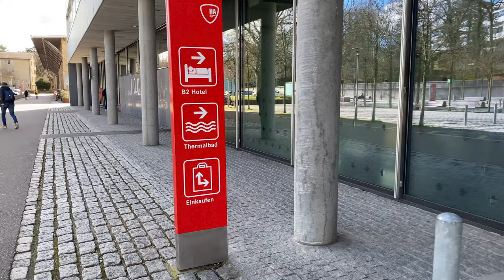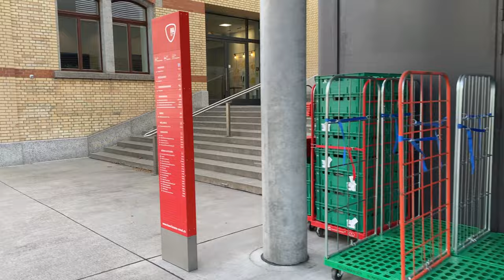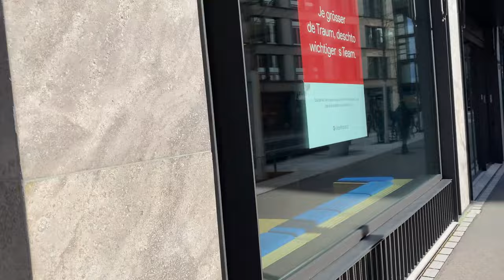ස්විස්ටර්ලන්තයෙ🇨🇭IT ජොබ් එකක් | ස්විස් Google ඔෆීස් එකේ Software Engineering Jobs - Swiss IT Jobs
Welcome to Amuwen Lifestyle. Pure, Raw Reality of Everyday Life..!!!

ස්විස්ටර්ලන්තයෙ IT ජොබ් එකකට ඇප්ලයි කරන්නෙ කොහොමද? ගූගල් සමාගමේ ජොබ්ස් වලට ඇප්ලයි කරන්න පුලුවන් ද?

IT jobs in Switzerland, how to apply?

ස්විස්ටර්ලන්තයෙ වීසා සහ වර්ක්/රෙසිඩන්ස් පර්මිට් ගැන දැනගන්න

ස්විස්ටර්ලන්තයෙ ඉගෙනගෙන රැකියාවක්. ස්විස් ETH, EPFL මාස්ටර් ඩිග්‍රී ප්‍රෝග්‍රෑම්

ස්විස්ටර්ලන්තයේ ජොබ් කැටගරි එක අනුව මාසික පඩිය.

"Swiss Salaries" 🇨🇭 How much do people earn in Switzerland. මාසික වැටුප, නිවාඩු සහ තවත් බොහෝ දේ...